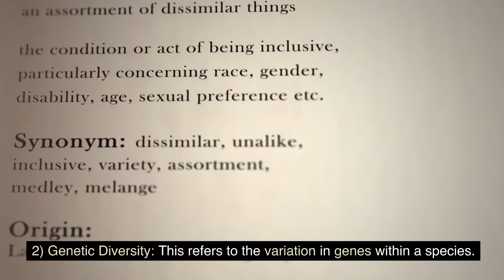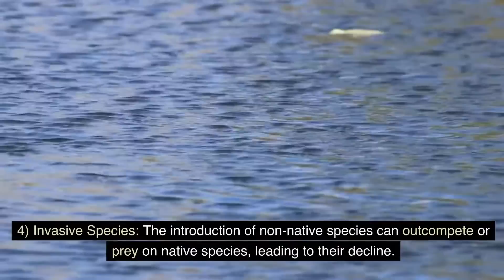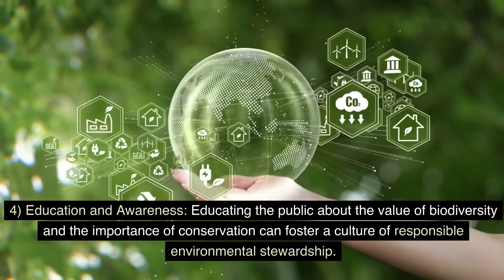Biodiversity and It’s Conservation || Environmental Science || Ecology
Importance of Biodiversity.
Threats to Biodiversity.